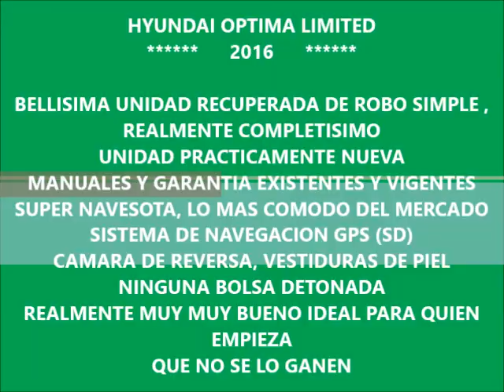DISAUTO HYUNDAI SONATA LIMITED RECUPERADO ROBO SIMPLE REALMENTE NUEVO Y HERMOSO 2016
HERMOSO HYUNDAI SONATA LIMITED 2016: RECUPERADO DE ROBO SIMPLE , REALMENTE MUY COMPLETO, AFECTACIÓN EN LA DERIVADA DE DESCUIDO POR PARTE DEL OPERADOR DE GRÚA, NUEVECITO, SUPER CUIDADO, MANUALES Y GARANTIA DE PLANTA EXISTENTE Y  VIGENTES, SISTEMA DE NAVEGACION GPS, QUEMACOCOS PANORAMICO, CD, VESTIDURAS DE PIEL HERMOSAS, RINES DE ALUMINIO, QUE NO SE LO GANEN , MUY SENCILLO, SUPER NAVESOTA; LO ESPERAMOS.